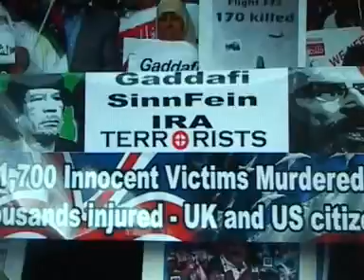FAIR, William Frazer in USA, 09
Fairs William Frazer and other IRA victims protesting against Sinn Fein IRA and the Libyan connection. Weapons, AK47 semtex.